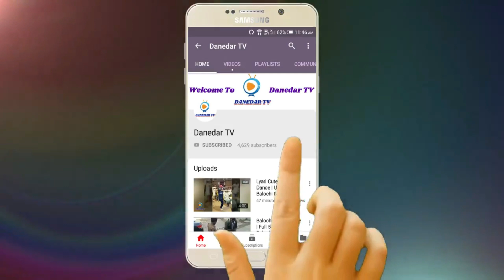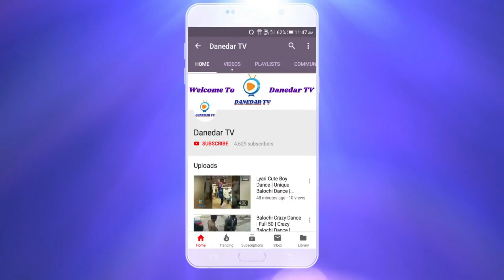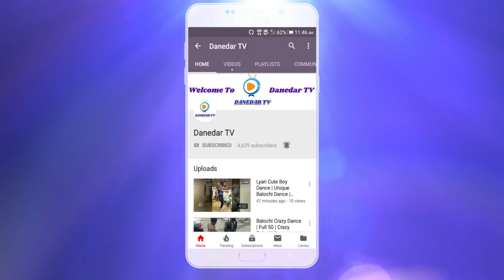Chon Washe Tae Eshara | Asad Maliri | New Balochi Song | Imran Baloch | 14 Nov 2020 | Danedar TV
Chon Washe Tae Eshara,  Balochi Song,  Asad Maliri, New Balochi Song, New Balochi Song 2020,

♫SONG CREDITS♫

Chon Washe Tae Eshara - Balochi Song - By Asad Maliri - New Balochi Song 2020 - فرقة أسد مليري

Special Thanks : Yasir Yaat, Javeed Js, Abbas Pirki, Shani Balochi, Fahad Baloch, Ahad Baloch, Baba Shahzad